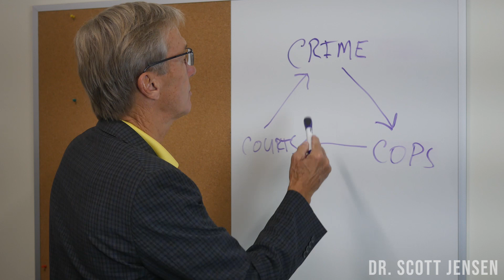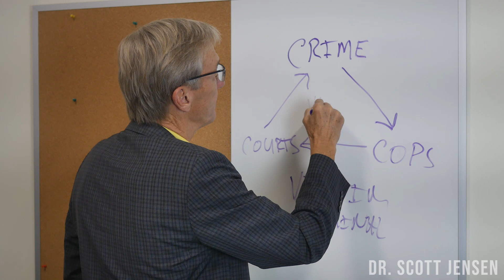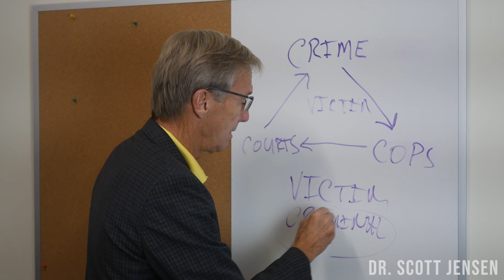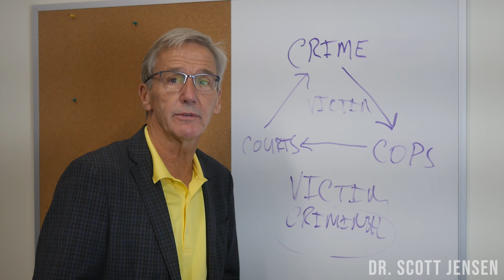The Crime Cycle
CRIME impacts us all – and Tim Walz OWNS it. The cycle continues and we all suffer because of it. We need judges who’ll put away repeat violent offenders! We need an administration who has the back of police.

As governor, I'll make SURE we don't stay on this path of lawlessness.